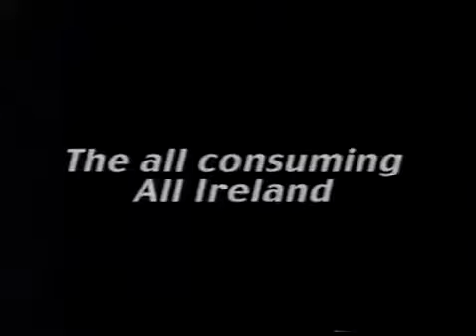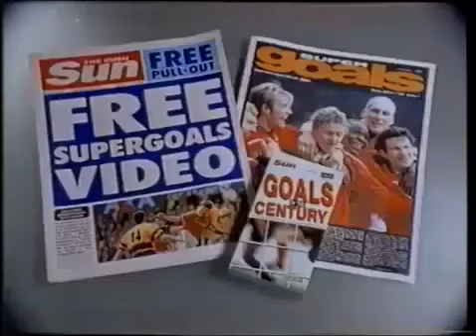RTE Network 2 adverts 9th August 1999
Commercial break on Irish tv late 90's

High Ball GAA magazine
Pedigree Chum
Adidas Fresh energy body spray
East Digifone
National Safety Council drink driving public information film (PIF)
Jaffa Cakes (Full moon, total eclipse)
Irish Sun / Carling Supergoals Of All Time video promotion with Ian Wright.
Kelloggs Just Right
The Red Book
Dulux